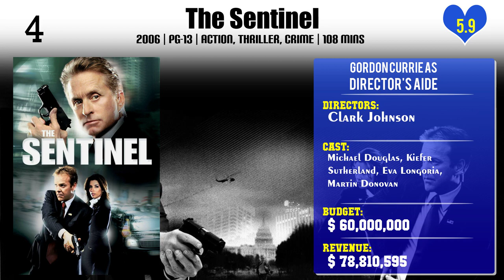Gordon Currie Top 10 Movies of Gordon Currie| Best 10 Movies of Gordon Currie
Top 10 Movies of Gordon Currie

Find the list of top 10 and best movies by Gordon Currie
1.The Woods
2.The Fraternity
3.Waydowntown
4.Puppet Master 4
5.Highwaymen
6.The Dark Hours
7.The Sentinel
8.Cousins
9.My Blue Heaven
10.Alive

Please Comment down your favorite movie of Gordon Currie